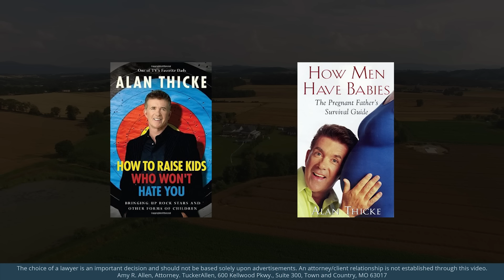In The Thicke of It All? How Alan Thicke’s Death Landed His Family In Court - Part 1 - Ep 132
For the latest episode of Life’s Third Act, host Joe Cordell delves into the life of an 80s television icon, Alan Thicke. Known for his role as Dr. Jason Seaver on the sitcom “Growing Pains” Thicke lived a busy life in the world of broadcast. From humble beginnings as a disc jockey, he later became a household name on numerous programs such as “The Barry Manilow Special,” and starred in films like “Stop the Wedding” and “Let It Snow”.

When Thicke wasn’t acting or producing he also penned songs for popular programs including “Diff’rent Strokes,” “The Facts of Life,” and even the original theme for “Wheel of Fortune.”

In part two of the series, Mr. Cordell will discuss the fate of Thicke’s $40 million estate and the complex legal battle between his three sons and his widow Tanya Callau. See how the dust settled in this classic case of the kids versus the stepmother with millions hanging in the balance.

If you have any questions about estate planning or elder law, get in touch with an attorney at Tucker Allen.